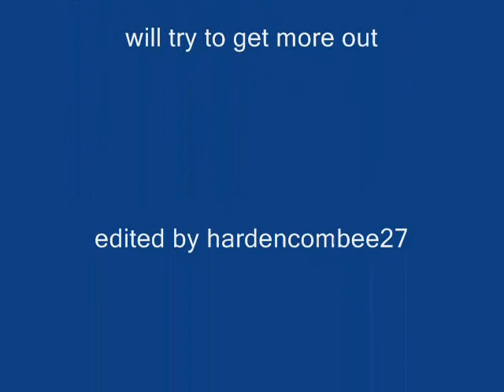NATE the great21 rocking out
my friend nate from talls from nate jaming out more info later about insterment guitar